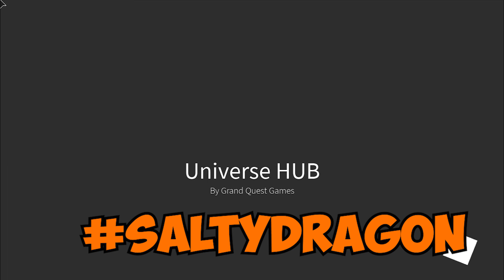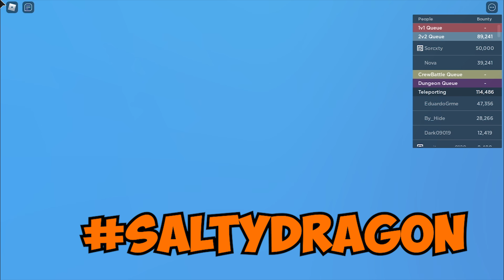They REALLY Did Me THIS On GRAND PIECE ONLINE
Roblox Name: SenseiDragonYT

ROBLOXThey ACTUALLY Did Me THIS On GRAND PIECE ONLINE

Roblox Name: SenseiDragonYT

Roblox Name: SenseiDragonYT